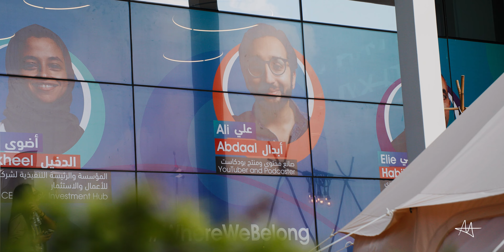A Day in My Life as an Entrepreneur | Sharjah Vlog